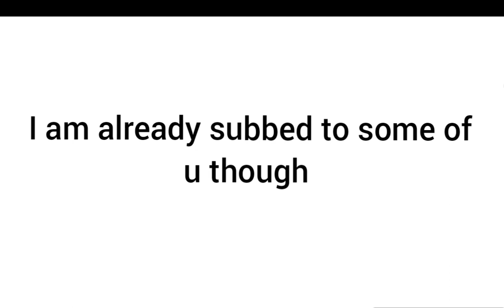I will subscribe to everyone who comments